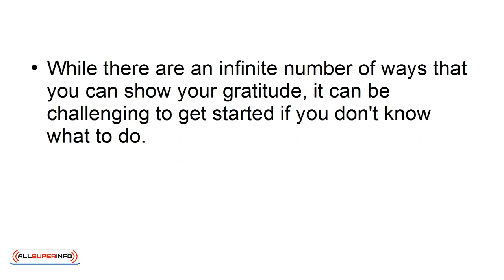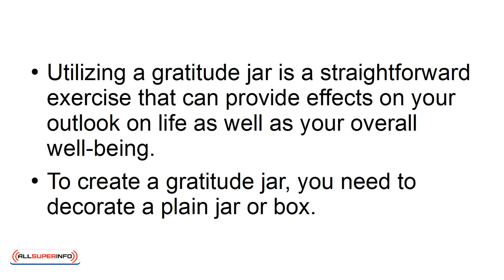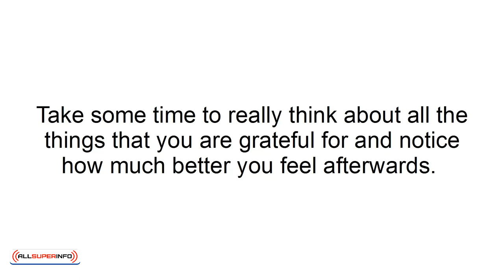02 4 Popular Gratitude Exercises to Boost Your Happiness